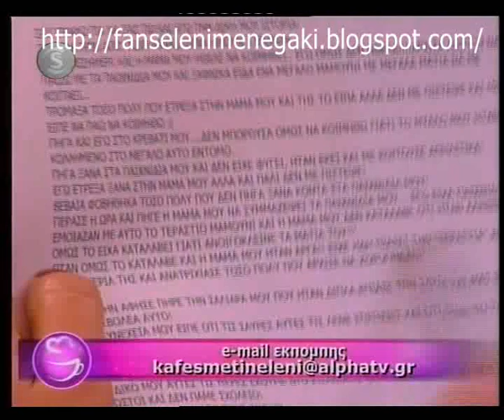Καφές με την Ελένη - 16/02/11 - Part3